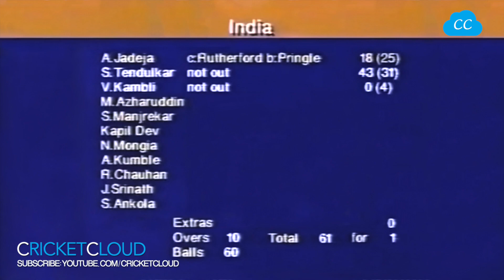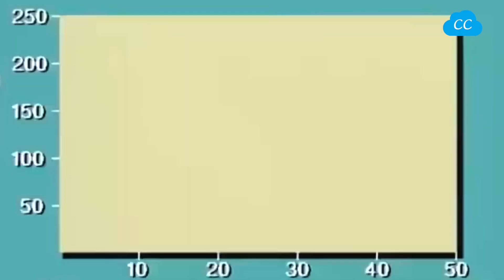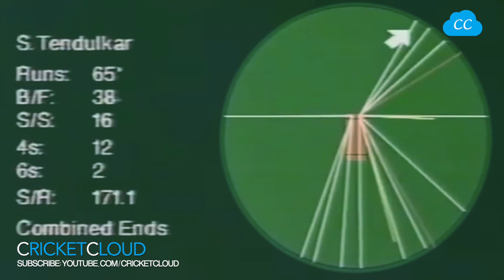Sachin's Real Aggression with the Bat | Want to Smash Every Ball | 1st inning as an Opener !!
Sachin Tendulkar announce himself as a Opener | 82 Runs of 49 Balls | India vs New Zealand 2nd ODI 1994 !!

Please be advised all the content on our channel is our Copyright, We have paid to Official TV Channels to allow us to put these clips Online, If someone copies channel content will receive a Copyright Strike.
Regards,
CricketCloud

1. #10 Best Acrobatic Catches Ever Taken in the History of Cricket - Can you rate them No.10 - No.1 ?

7. SACHIN vs McGrath - This is Why We call SACHIN - GOD OF CRICKET ( He reply with BAT )

Thanks.

Regards,
CricketCloud